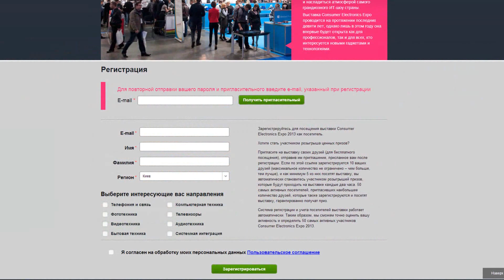СЕЕ 2013 масштабная выставка электроники, приглашаем!!!